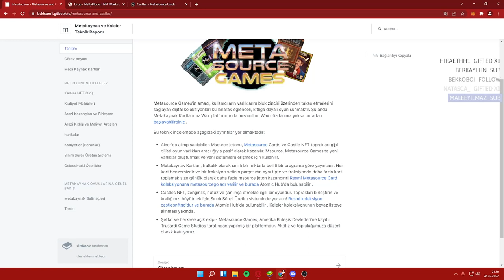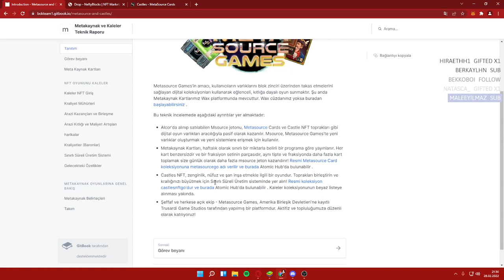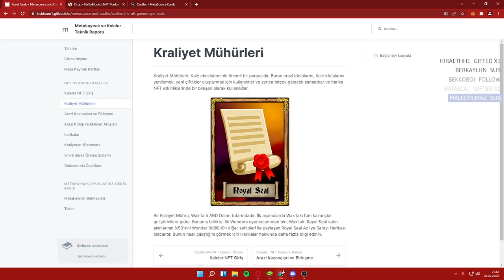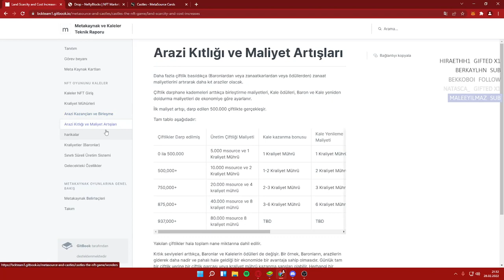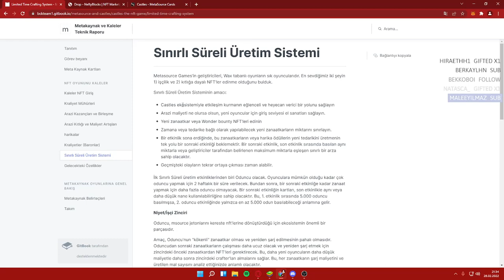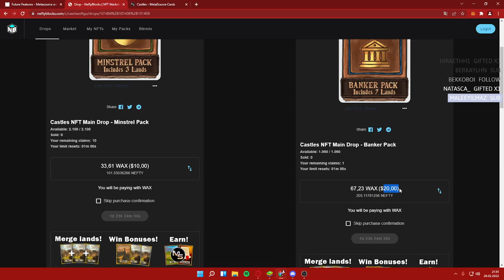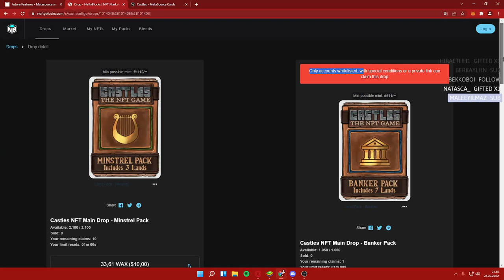Castles The NFT Game paket satışını kaçırma!! Detaylar açıklamada!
Daha fazla proje için takipte kalın ❤️